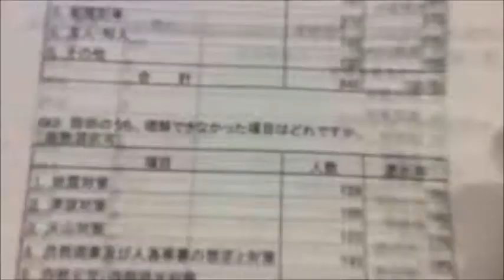FFTV【記者会見】川内原発審査説明会に参加した市民による記者会見 2014/10/20 いちき串木野市にて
川内原発の審査書についての説明会の最終日に、５か所で行われた説明会に参加した市民による記者会見が、いちき串木野市の緊急署名の会事務所にて行われました。

当日は、まだ説明会が終了していないにもかかわらず、薩摩川内市議会にて、再稼働を求める陳情が原子力特別委員会にて採択される暴挙がありました。参加者は、住民無視の推進の動きを批判するとともに、審査にしても、避難にしても、まだまだ説明が足りない、保安規定や工事計画についても説明すべき、住民の意見聴く場や公開討論会を実施すべきといった意見が続きました。

発言者：石神さん（いちき串木野）、江藤さん（いちき串木野）、高木さん（いちき串木野）、鳥原さん（薩摩川内）、竹原さん（阿久根）、向原さん（鹿児島）、山下さん（日置）、西園さん（日置）、野呂さん（さつま町の説明会に参加）他

ツイキャス→YouTube